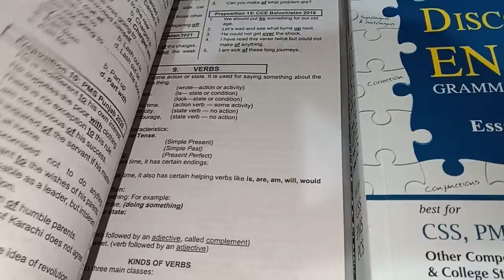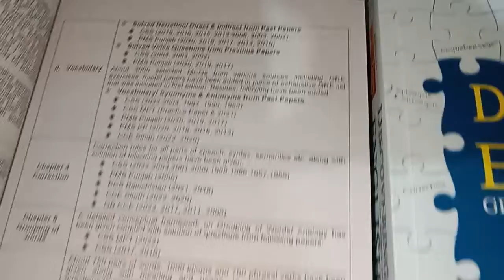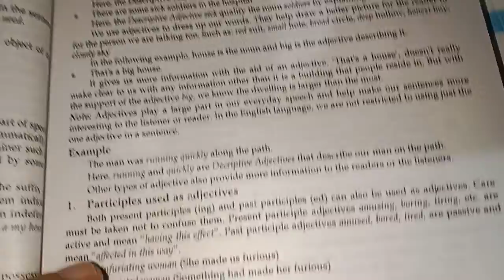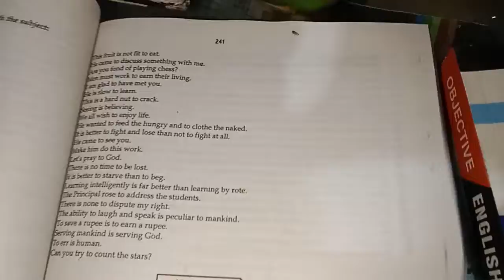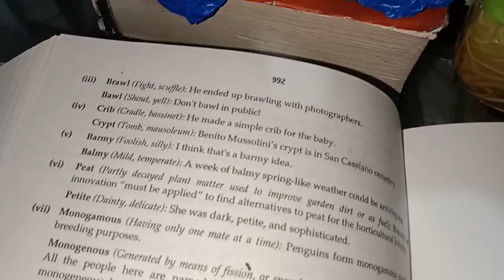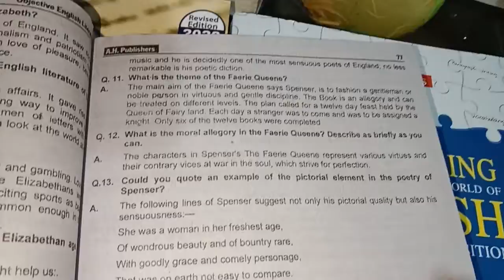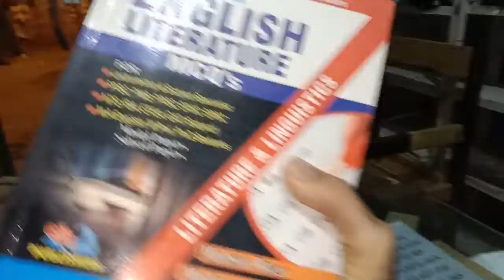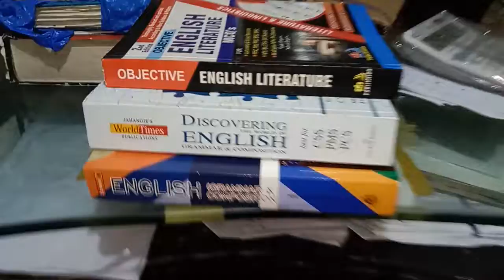ہر طرح کے جوڈیشل ایگزام Whatsapp Order 03014398492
ہر طرح کے جوڈیشیل اگزام کے لیے فائدہ مند
بکس اپ کی دوست ہیں، یہ کچھ نہ کچھ فائدہ ضرور دیتی ہے ۔۔ فقط ایک کتاب اپ کو منزل تک نہیں پہنچا سکتی ۔ سڑھیاں بھی ایک پیڈ پر مشتمل نہیں ہوتی، مسلسل پڑھنا پڑھتا ہے، اور مختلف کتابوں کا مطالعئہ
اپنی لائبریری مضبوط کریں ۔۔ شکریہ
♦Fresh Law Books Review on YouTube: MuneebBookHouse♦